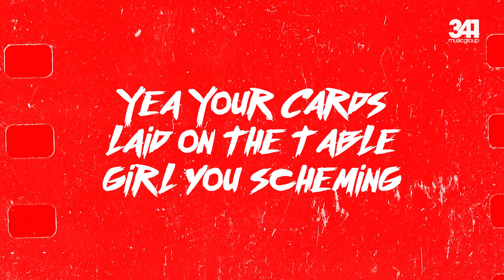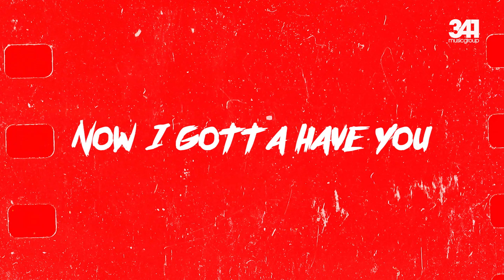Infatuated - Vincent Ernst feat. Ethan Ross & Grimxire [ New Rap 2020 ]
New Hitbanger from producer and singer Vincent Ernst. Ethan Ross and Grimxire of Magnolia Park put some dope verse on the emo rap banger beat which has been produced by Vincent Ernst who also put a catchy hook to "Infatuated".

Vincent Ernst: IG @vinzernst
Ethan Ross: IG @therealethanross
Grimxire: IG @grimxirefl
341 Music: IG @341music